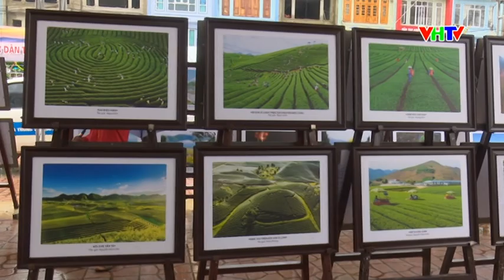Khai mạc Tuần văn Hóa du lịch mộc châu 02-9 2018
Thực hiện Nhóm phóng viên Đài TT-TH huyện Vân Hồ